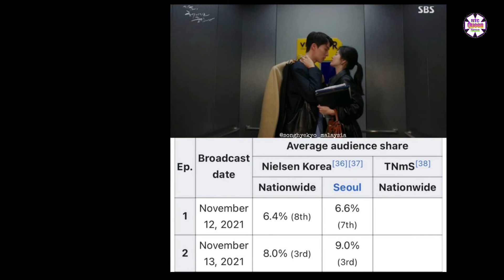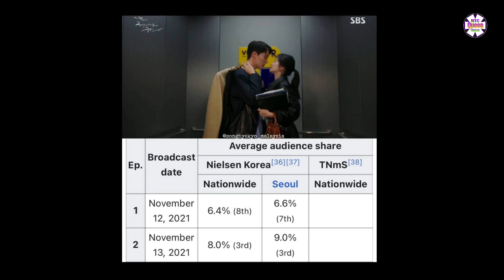Tập 2 Now, We Are Breaking Up. Song Hye Kyo hóa “Bad girl” cưỡng hôn Jang Ky Yong.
Những diễn biến mới nhất trong tập 2 của Now We Are Breaking Up khiến nhiều khán giả thích thú.